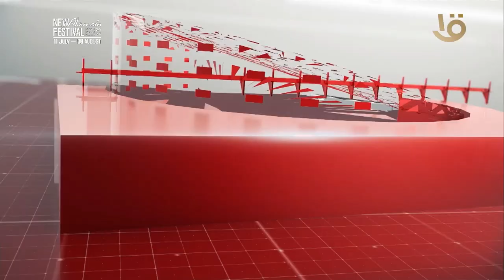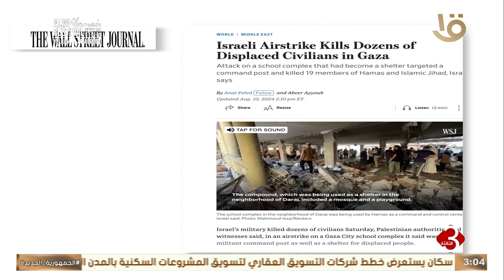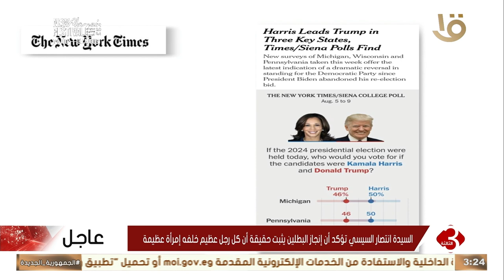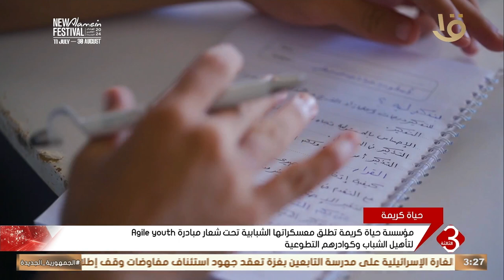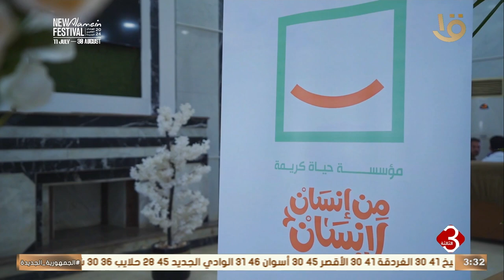نشرة الثالثة | متابعة لأهم الأخبار السياسية والاقتصادية محليا وعالميا كاملة 11-8-2024